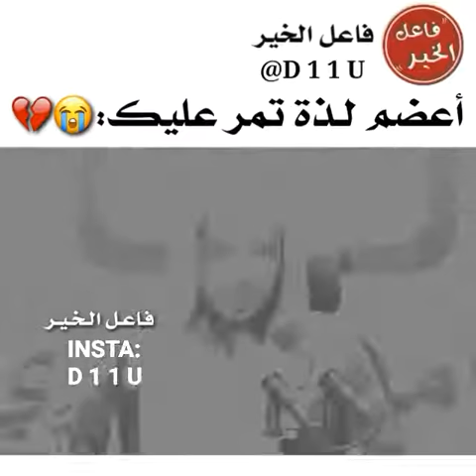أعظم لذة تمر عليك